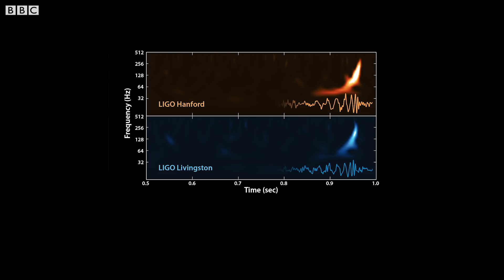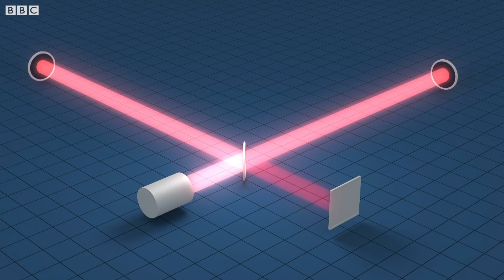As ondas gravitacionais previstas por Einstein e confirmadas 100 anos depois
Em 1915, Albert Einstein afirmou que alguns dos processos mais destrutivos que ocorrem no Universo provocam ondas gravitacionais – ondulações no que popularmente se entende por espaço, mas que para a Física é o espaço-tempo. Em 14 de setembro de 2015, uma equipe de cientistas conseguiu observar de forma direta o que Einstein previu matematicamente cem anos antes. Entenda, com Camilla Veras Mota, como nesse dia a humanidade descobriu uma nova forma de ver o Universo.